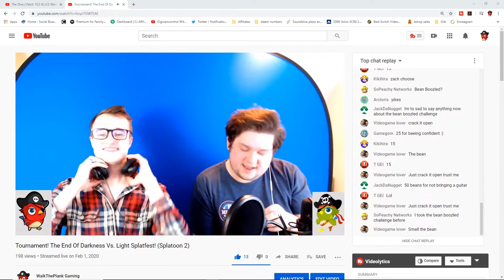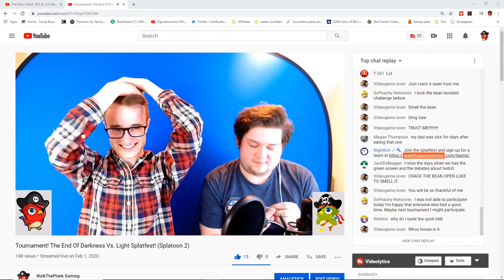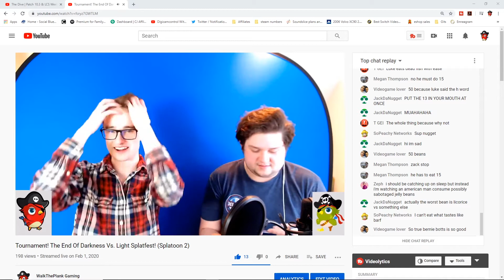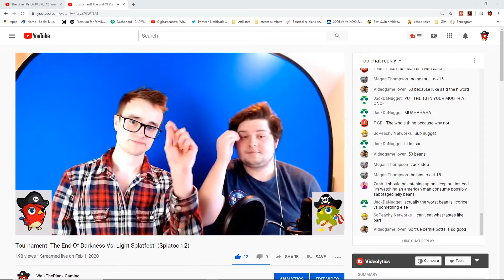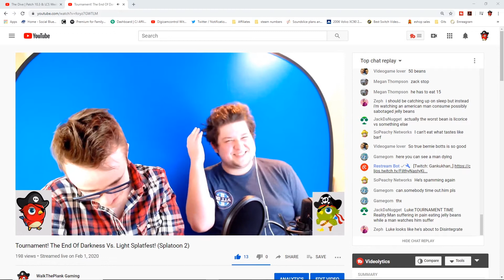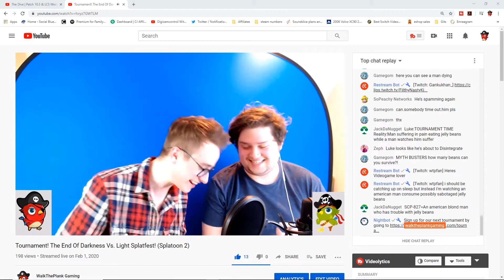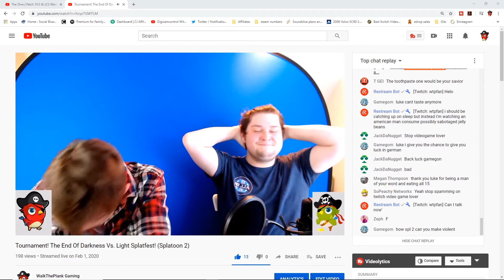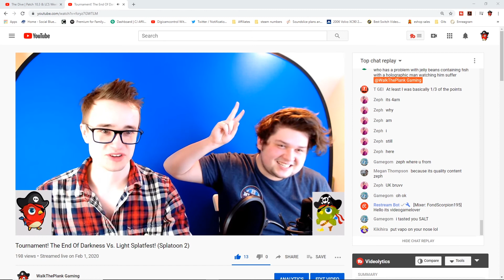BEAN BOOZLE BET! The End Of Splatoon 2 Splatfest!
Oh no! The January 2020 Splatoon 2 Splatfest was ended in the walktheplank tournament but it ended with a big bang! Will Luke and team light survive the bean boozles?